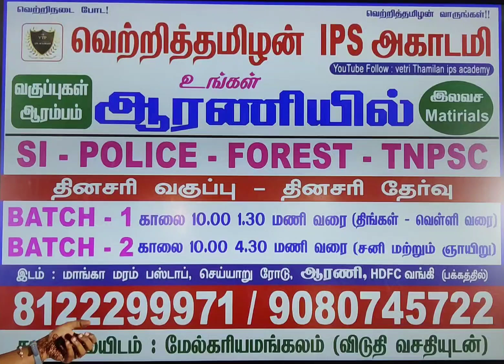நம்ப ஆரணியில் 2023 SI & PC CLASES Going on police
SI & PC,TNFUSRC,TNPSC OFFLINE CLASESS ADMISTION GOING ON
SI ONLINE TEST BACHES AVAILABLE  ONLY 500 /- RS
PC ONLINE TEST BACHES AVAILABLE  ONLY 300 /- RS
TNFOREST  ONLINE TEST BACHES AVAILABLE  ONLY 500 /- RS
SI & PC,TNFUSRB,TNPSC ONLINE CLASESS AVAILABLE ONLY 3000 /-RS 1 YEARS VALIDITY..
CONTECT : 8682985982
Gpay & phonepe Number : 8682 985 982